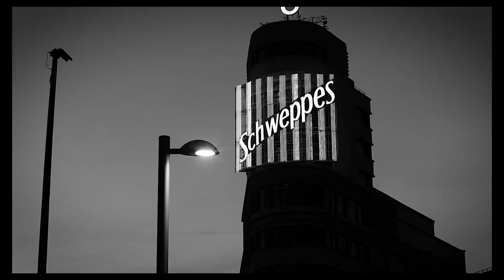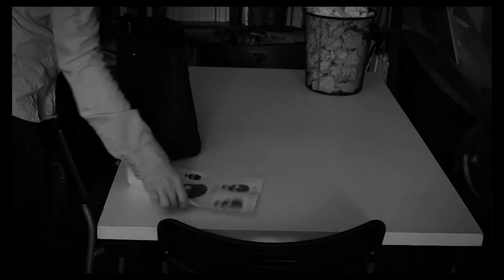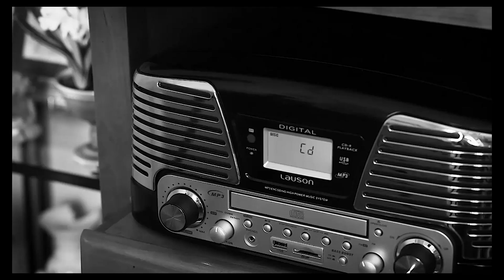8 APELLIDOS VASCOS + UNO película completa AUDIO ESPAÑOL